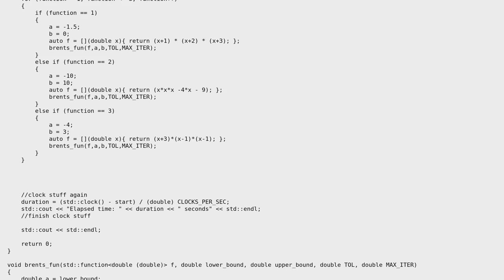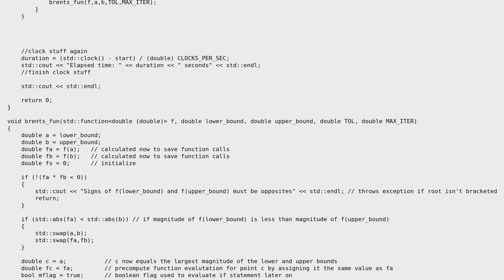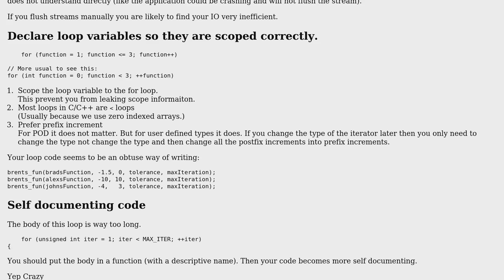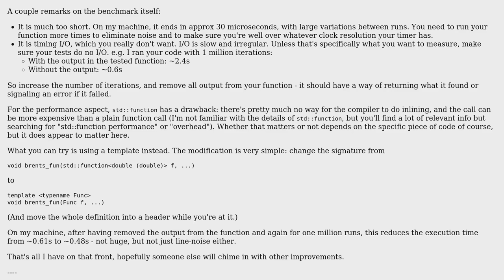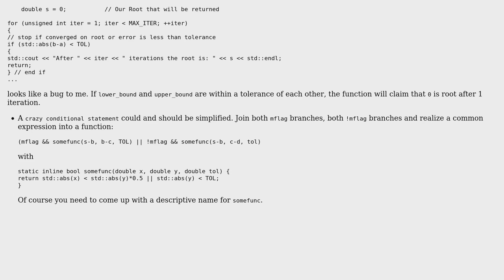Code Review: Implementation of Brent's Algorithm to find roots of a polynomial (3 Solutions!!)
Code Review: Implementation of Brent's Algorithm to find roots of a polynomial

With thanks & praise to God, and with thanks to the many people who have made this project possible! | Content (except music & images) licensed under CC BY-SA | Music | Images & others | With thanks to user vnp user Mat user Martin York user Grant Williams user 200_success and the Stack Exchange Network Trademarks are property of their respective owners. You are responsible for your own actions.